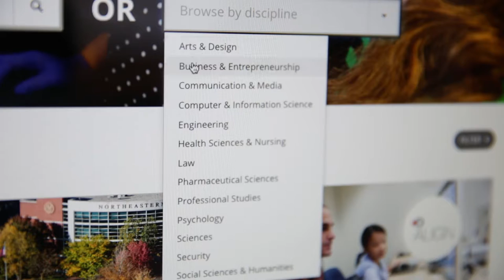Double Husky Overview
The Double Husky Scholarship is helping alumni finance their graduate education by providing a tuition discount of up to 25 perfect on more than 110 eligible degree programs. Learn more about the programs available and apply today